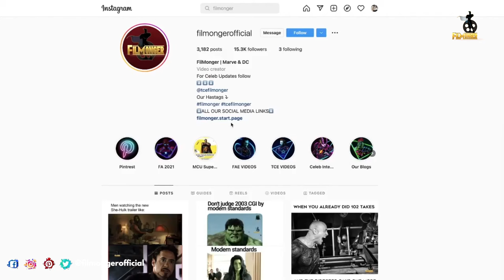Brad Pitt Funniest Bloopers From Bullet Train, The Lost City & More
Brad Pitt Funniest Bloopers From Bullet Train, The Lost City & More. Brad Pitt is one of handsome Hollywood actors. He is known for his action and sci-fi movies.